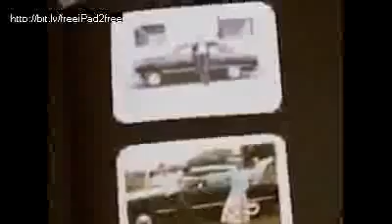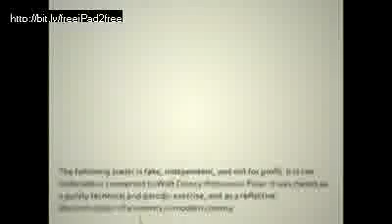"Premakes" Up! (1965)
What if... Walt Disney produced "Up" in the 1960s?

Ah, the swinging 60s. It was a time when films were dominated by flying automobiles and flying nannies. It was also a time when live-action Disney films flourished and spawned such hits as "The Love Bug", "The Absent-Minded Professor", and "The Monkey's Uncle". In an alternate reality, this era also saw the production of the high-flying adventure-comedy, "Up!". Starring Spencer Tracy and Kirk Douglas, "Up!" followed the oddball escapades of the elderly widower, Carl Fredricksen, and his earnest band of misfits as they traveled through the wilds of South America. Produced two decades after "Saludos Amigos" and "The Three Caballeros", the film continued the Disney tradition of telling stories set against Latin American backdrops.Editor's Note: I have always enjoyed old Disney movies from the 60s and 70s. They managed to tap into such an imaginatively odd combination of situations and characters (like dinosaur bones and Chinese spies in "One of Our Dinosaurs is Missing", or flying cars and basketball players in The Absent-Minded Professor"). In many ways, Pixar's "Up" continues this charming tradition with its flying houses, talking dogs and gigantic flightless birds. It's a brilliantly written and beautifully imagined film. Oh, and stay tuned for the frame-by-frame breakdown and cheat sheet... there are a couple of Easter eggs hidden in this one.Here's the recipe for the trailer: Guess Who's Coming to Dinner, *batteries not included, The Red Balloon, Superman, The Wizard of Oz, The Muppet Movie, Follow Me Boys, Mackenna's Gold, Benji, A Boy and His Dog, Mysterious Island, The Doberman Gang, The Alvin Show, Posse, One of Our Dinosaurs is Missing, The Island at the Top of the World, Zeppellin, Stephen King's It, Hollywood Hotel, Jonny Quest, Peter Pan's Flight, Habanera from Carmen, Always